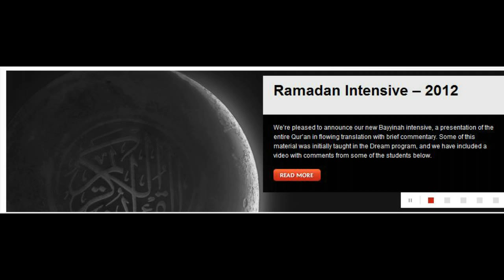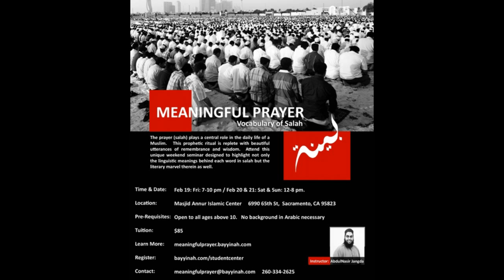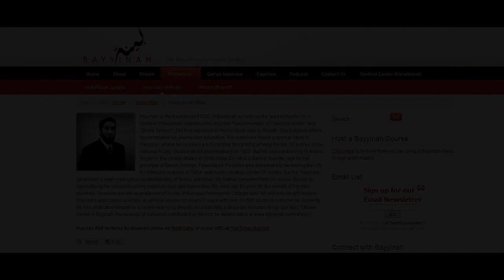The Concept of Intercessors in Islam by Nouman Ali Khan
Ustadh Nouman Ali Khan explains the concept of intercessors in Islam. Idols worshipers have taken their statues as their intercessors between themselves and God. Christians have taken Jesus (peace be upon him) as their intercessor between themselves and God. They all believe that they can do anything they want and as long as they keep their intercessors happy, they will end up in Paradise. Islam came to clarify that concept. Every person is responsible for what they do. Whoever does an atom's worth of good will get its reward and whoever does an atom's worth of evil will get its punishment, unless they repent and change their ways. Unfortunately some Muslims have also taken their scholars and spiritual leaders as their intercessors and following the path of the previous nations.